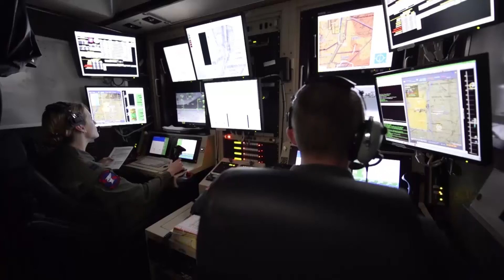Commander's March RSD Update